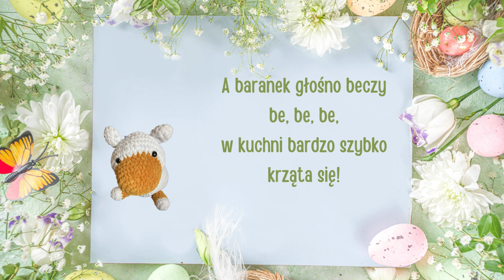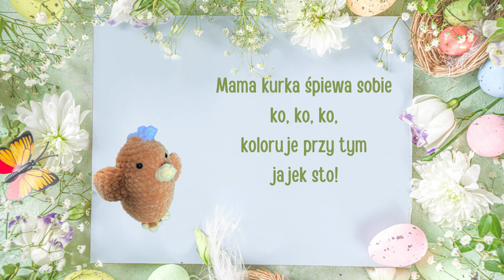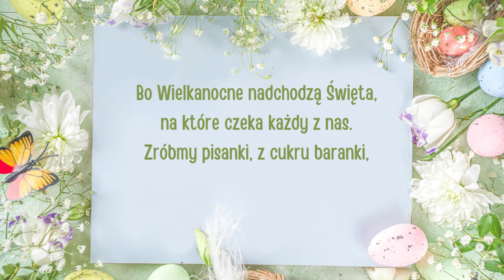Rytmisiowe Piosenki | 🐣 NADCHODZĄ ŚWIĘTA WIELKANOCNE🐣| Piosenka dla dzieci